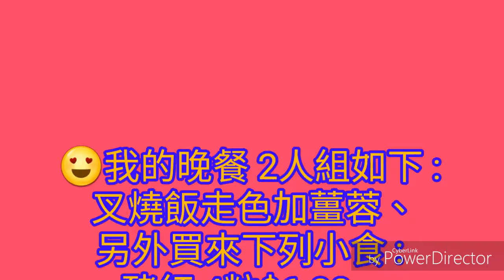😍我的晚餐 2人組😘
😍我的晚餐 2人組如下 : 叉燒飯走色加薑蓉、另外買來下列小食 : 豬紅 4粒$6.00、蘿蔔 4片$6.00、牛丸 4粒$10.00、滷水雞全翼 2隻$20.00  (貴到飛起，共$42.00)，反而成盒叉燒飯只是$28.00。😕😯😢
PowerDirector